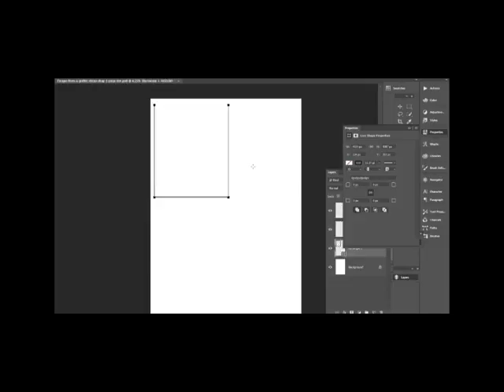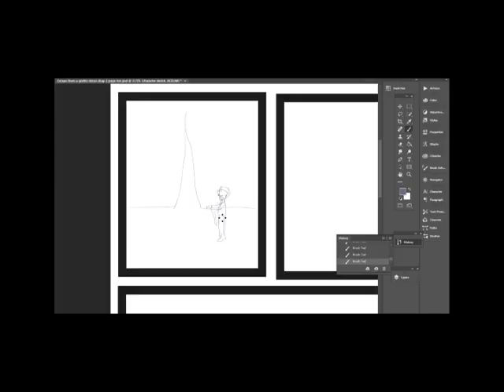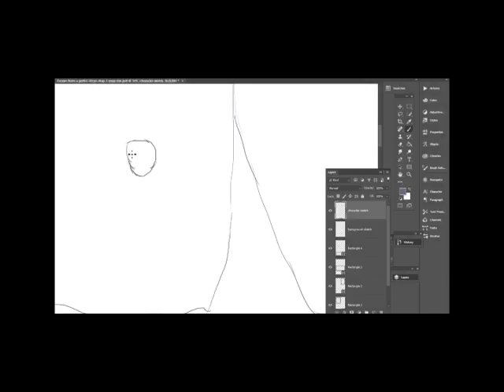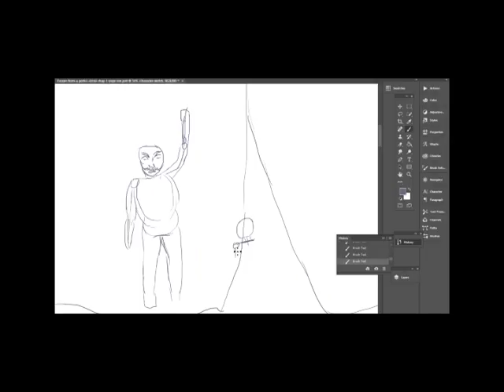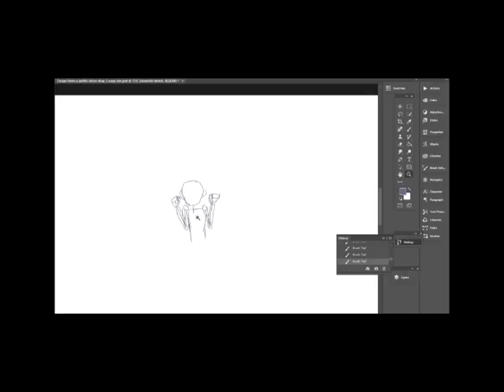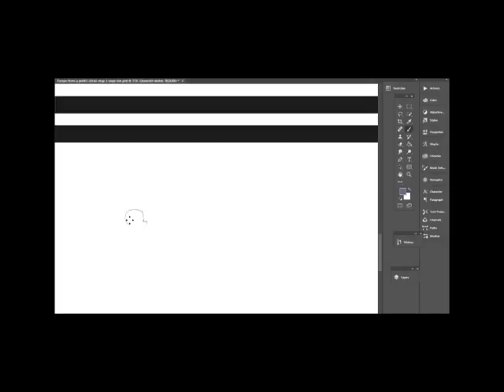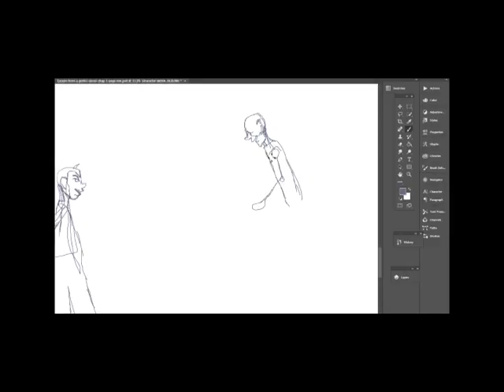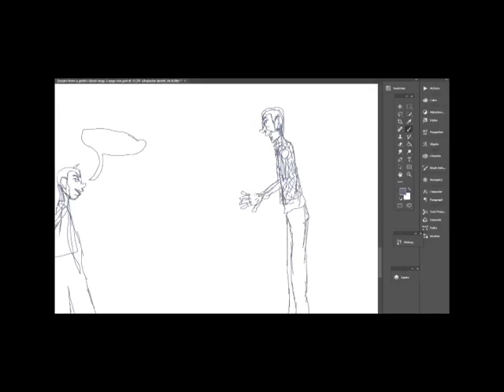100 days of comics day 92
My day ninety-two video. I did a screen cap again for this video. tomorrow I will start inking both pages. I will also have to decide if I want to keep what is in the second panel. I need to look at the script. feel free to critique.